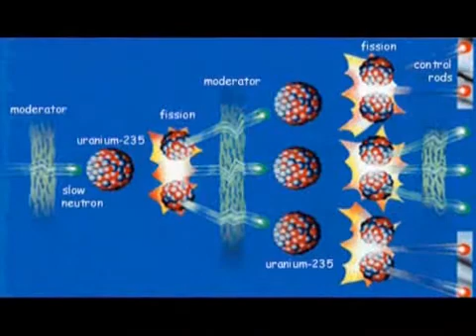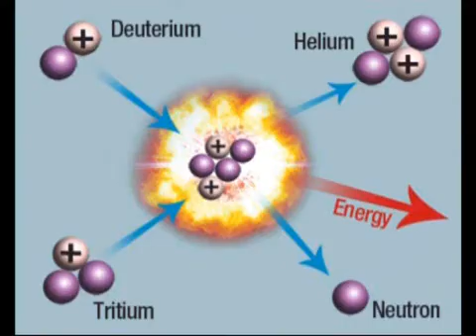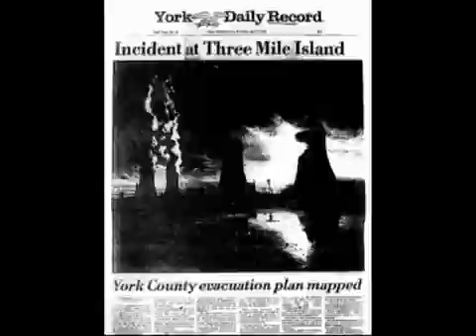Chill out desk: Nuclear fusion & fission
Nuclear energy can provide the world with much of its electricity needs but many people are worried about it. Scientist Joe Kaplinsky explains what nuclear energy is and answers the four major objections to it: radioactive waste; nuclear accidents; nuclear weapons and the high expense.  He concludes that we should chill out about the risks of nuclear energy and enjoy the benefits of cheap electricity.